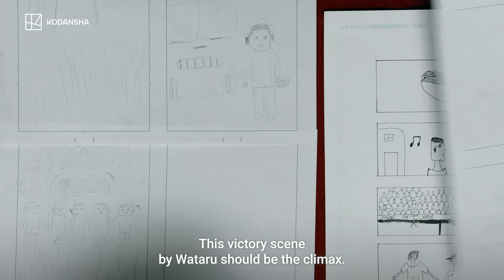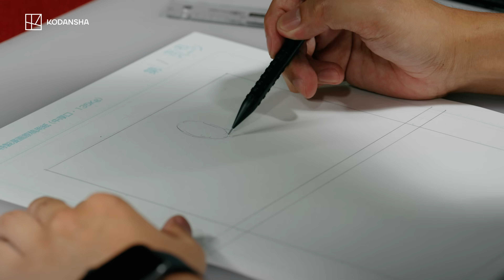Creating Liverpool FC Manga: Artistry in Action with Miyato Sakurai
Step into the Tokyo studio of Miyato Sakurai, a lifelong Liverpool FC supporter and the acclaimed manga artist behind  Aoku Somero, a series known for its stunning visuals and compelling storytelling.

In this Creating Manga video, Sakurai-san combines his passion for football and manga to bring Liverpool FC players' four-panel manga concepts to life. Working closely with his editor, he transforms raw ideas into professional artworks, detailing every step of the manga creation process—from the earliest sketches to the precise final inking.

This exclusive behind-the-scenes look celebrates the dedication, artistry, and passion that Sakurai pours into his craft, all while staying inspired by Liverpool FC.